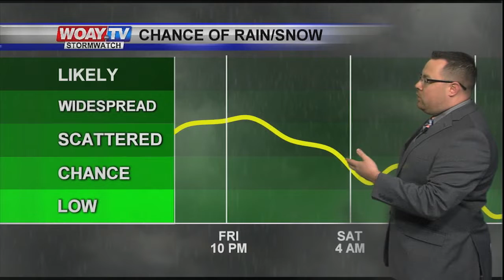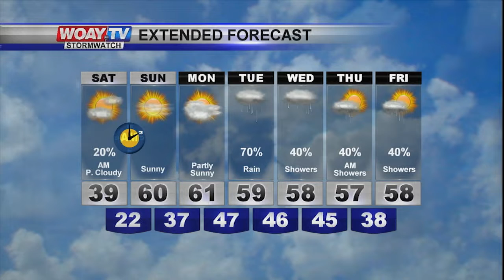Snow continues tonight, drier weekend on tap